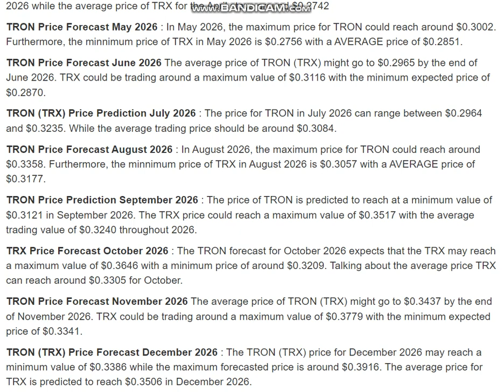TRON (TRX) Price Prediction 2026